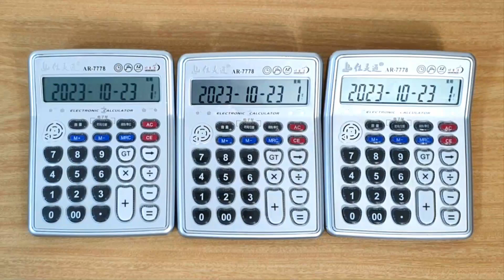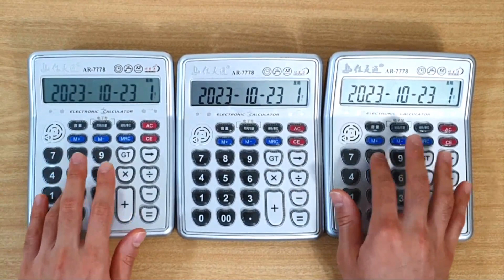세븐틴(SEVENTEEN) - 음악의 신(God of Music) 계산기 커버 Calculator Cover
세븐틴 - 음악의 신 (계산기 커버)
SEVENTEEN - God of Music (Calculator Cover)